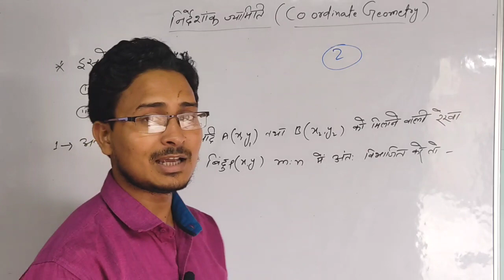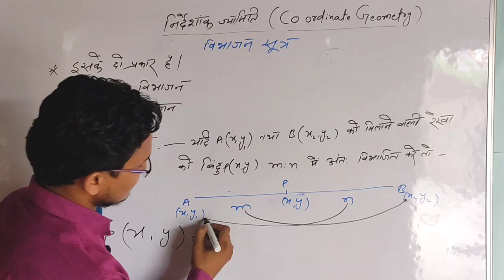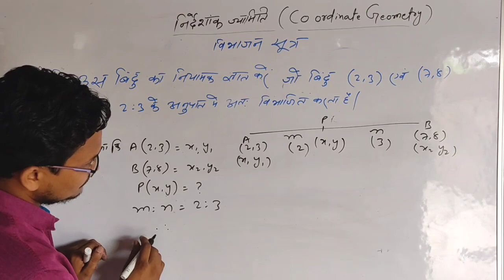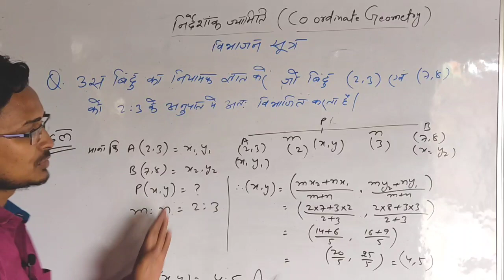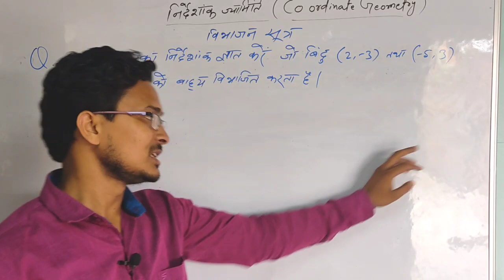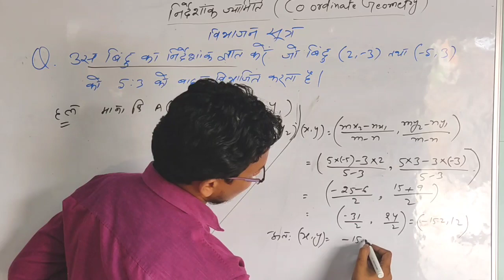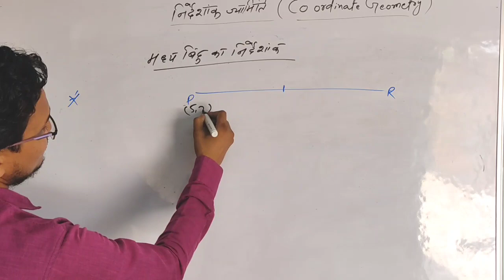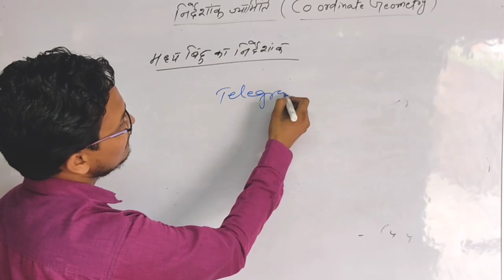02,COORDINATE GEOMETRY (निर्देशांक ज्यामिति) || विभाजन सूत्र || Class 10th Coordinate Geometry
02,COORDINATE GEOMETRY (निर्देशांक ज्यामिति) || Class 10th Coordinate Geometry